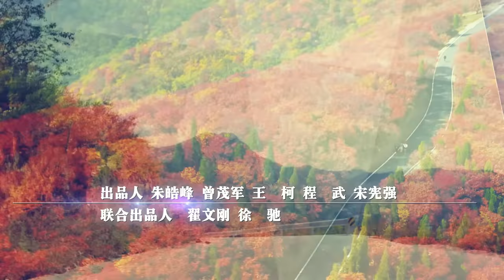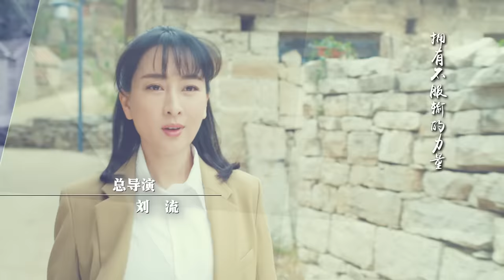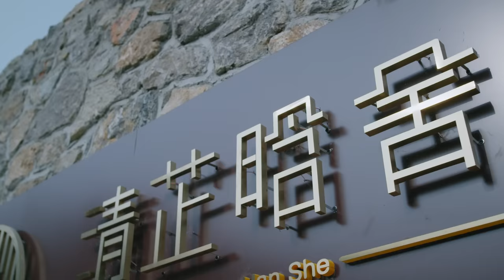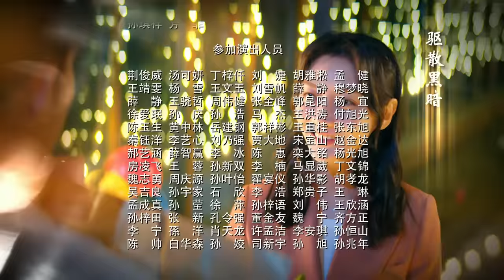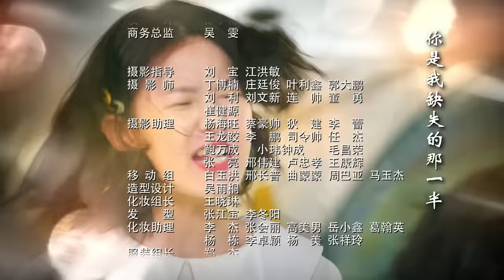《绿水青山带笑颜》第38集｜杨烁 潘之琳 马苏 于洋 刘流 范明 巩汉林 景岗山 Lucid Water Lush Mountain EP38【捷成华视偶像剧场】